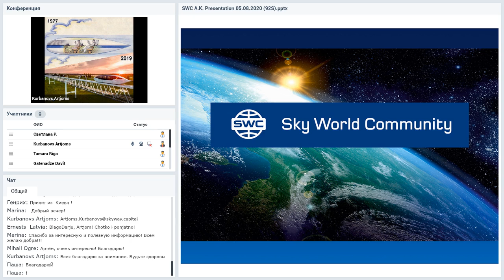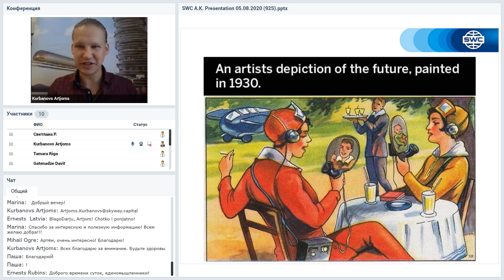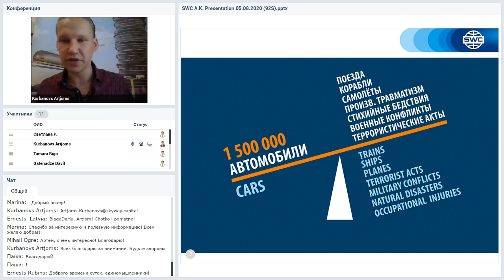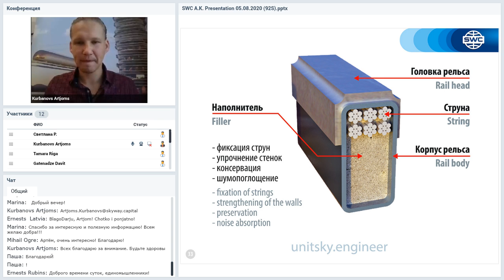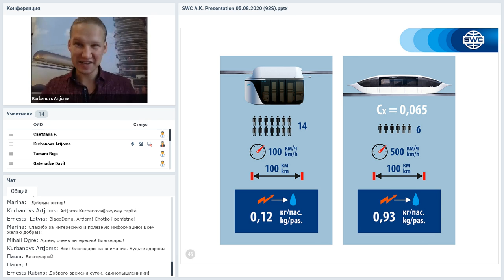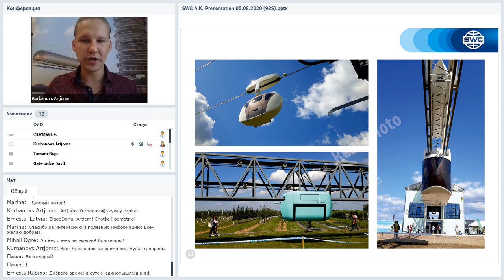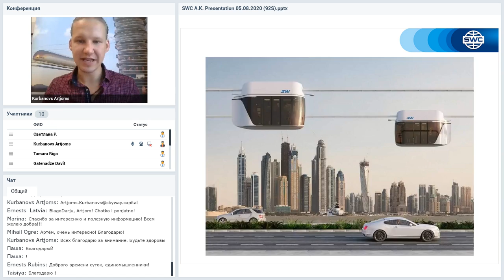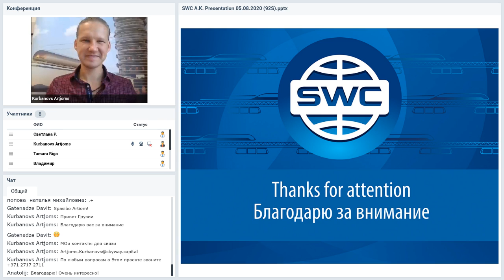Вебинар от 30.09.2020. Презентация SWC. Россия.